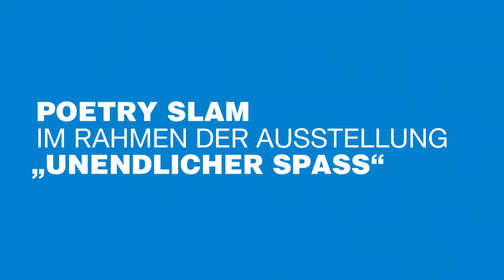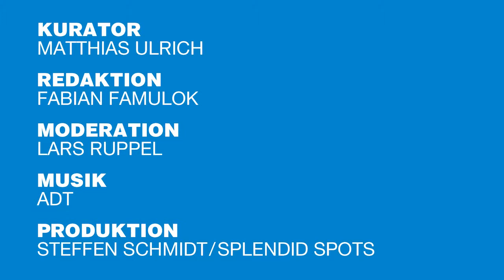SCHIRN Kunsthalle - Poetry Slam